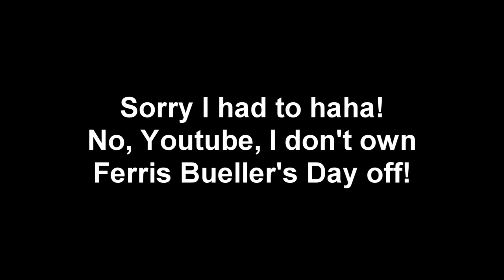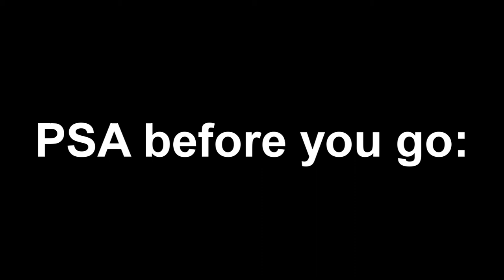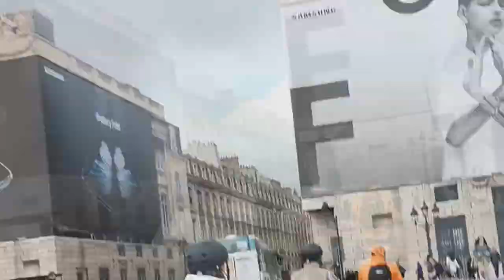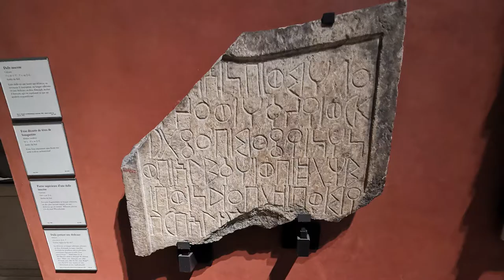How to Spend a Day in France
Hi everybody! In this video, I’ll be talking about Versaille and Paris, France! During this reflection, I will give you travel tips and the dos and don’ts. I need to first point out that this video is NOT sponsored whatsoever, this is solely based on my experience and my honey’s careful planning and research.

Have you tried Airbnb? Sign up with my link and you will get up to $55 off your first trip.